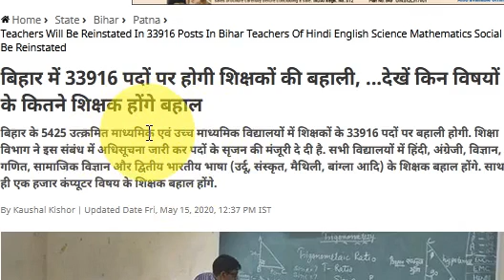33916 Vacancy जुड़ेगी या नहीं, Bihar STET Latest News Update Today 2021, STET Case News, Counseling